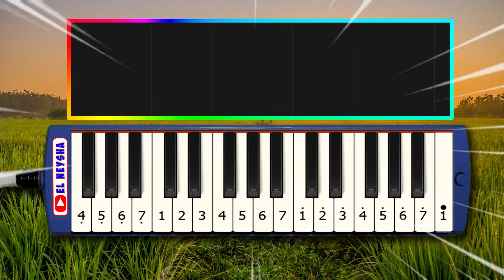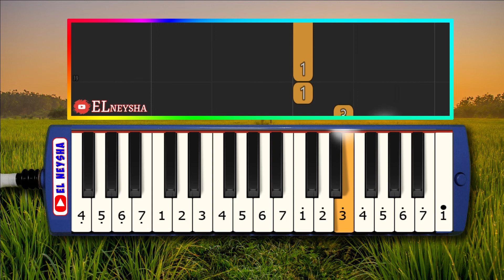KU LIHAT IBU PERTIWI PIANIKA PIANIKA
Not pianika KU LIHAT IBU PERTIWI mode lambat yang mudah diikuti
Temen-temen yang sedang belajar lagu ini pasti langsung bisa.

Terimakasih